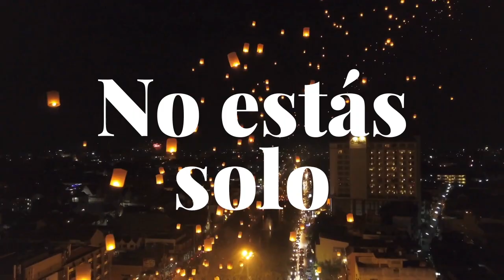SOY UNA PASANTE EN GOOGLE!! ¡Mi vida un año después de mi primer video!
Subscribete!!! :)